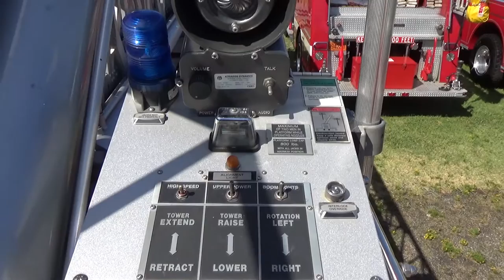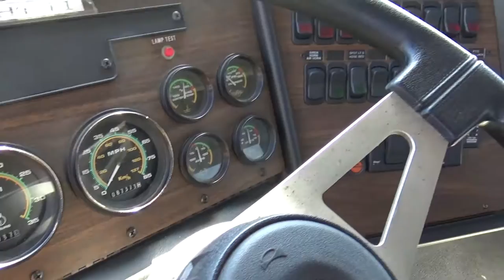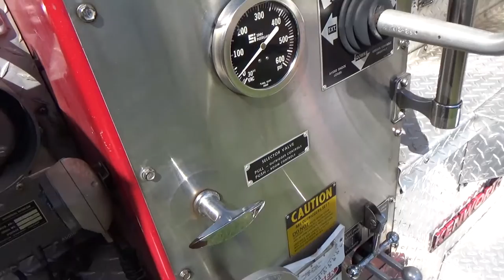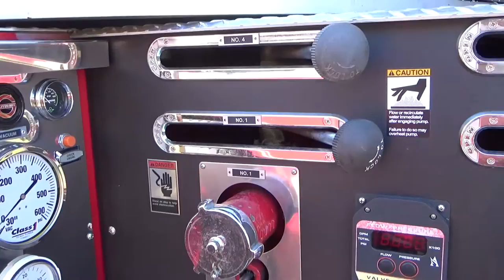Kids Fire Engine - Fire Truck show - Fire Truck Videos for Children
Kids visit the fire truck show and a tour of the fire trucks and the fire station . Fire truck show in Spencer NC June 2016.